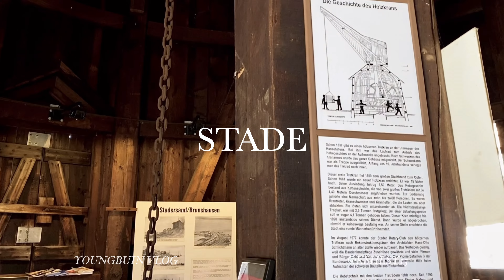Vlog. Germany Travel🇩🇪 STADE 바이킹의 도시 슈타데에서의 저녁 노을보며 와인🥂 결혼기념일 여행 / 독일 북부 항구도시 구경하기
Vlog. Germany Travel🇩🇪

STADE 바이킹의 도시 슈타데에서의 저녁 노을보며 와인🥂
결혼기념일 여행 / 독일 북부 항구도시 구경하기